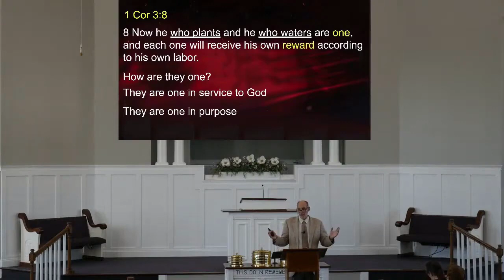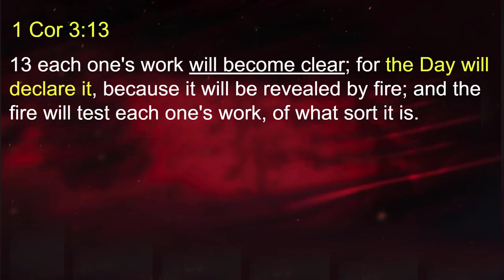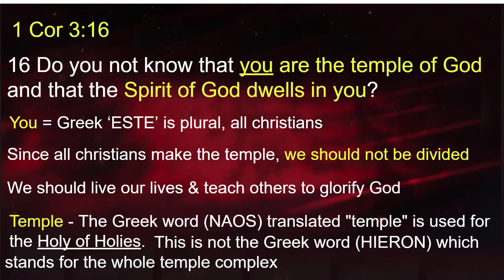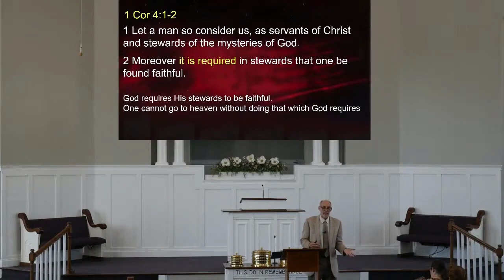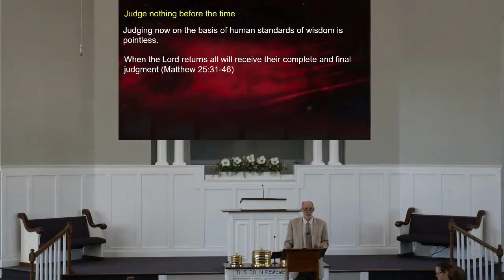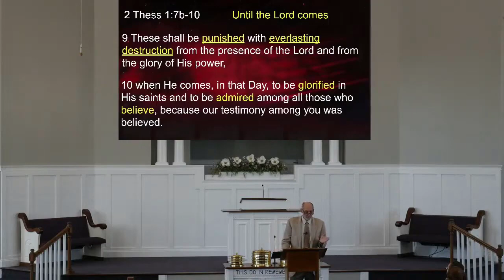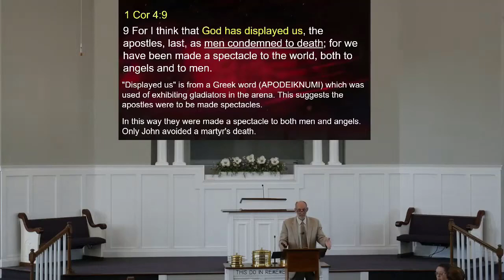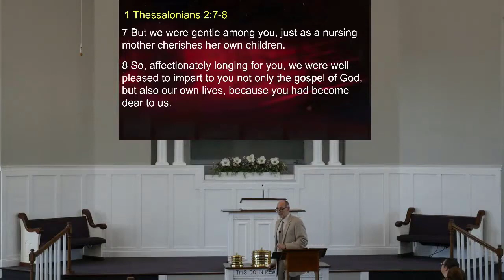4/14/24 Sunday Morning Bible Study - Jay Weaver - 1 Corinthians - Class 7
4/14/24 Sunday Morning Bible Study from the Boiling Springs church of Christ
Jay Weaver 3:5-4:21
Class 7

CCLI License
Copyright License B 21003238
+ Streaming Plus License B 21003245